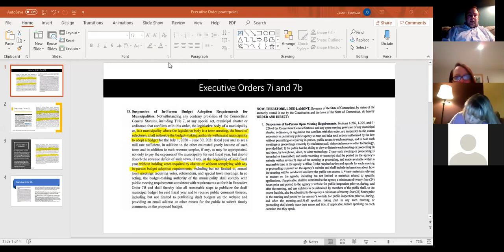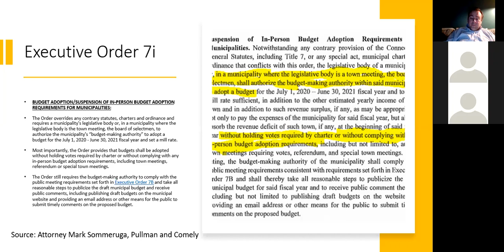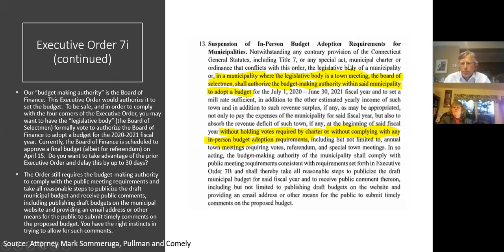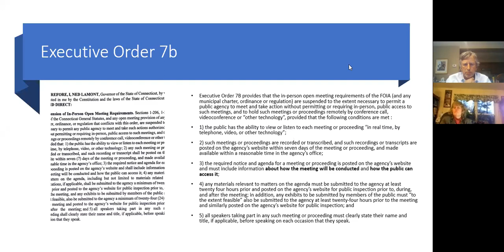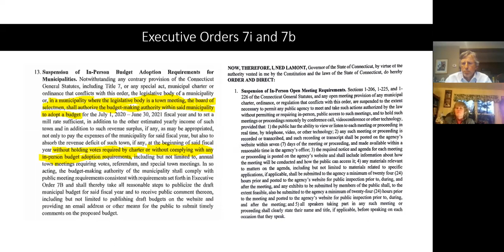Board of Finance Public Hearing and Budget Workshop - March 25, 2020